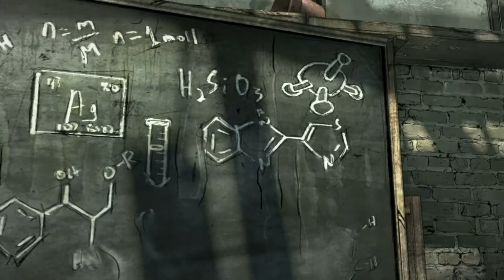Let's Play The Walking Dead #72 - Unfreiwillige Partner [HD][Ryo]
Einige der Kinder sind alles andere als begeistert über die Rückkehr von AJ und Clementine, doch in Hinblick auf den bevorstehenden Angriff müssen jetzt alle an einem Strang ziehen...